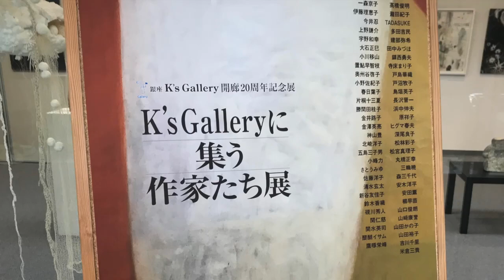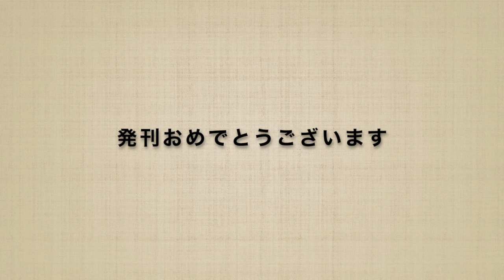「銀座K‘s Galleryに集う作家たち」発刊記念展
銀座「K’s Gallery」は、2023年で22年目になりますが、120名の作家さんが参加する20周年記念カタログ『K’s Galleryに集う作家たち』を製作しました。

発刊記念として61名の有志による展覧会が開催されました（新宿「こくみん共済 coop ホール/スペース・ゼロ」 2023年01月19日〜01月29日）。